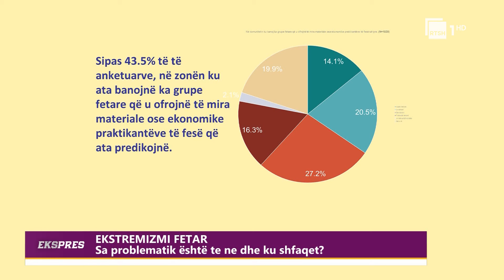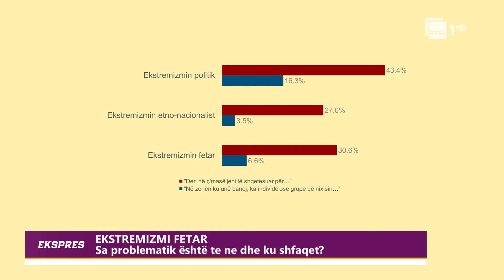Sara Kelmendi: Ekstremizmi politik më i rrezikshëm se ai fetar | Ekspres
Çfarë tregon hulumtimi për ekstremizmin e dhunshëm në Shqipëri dhe alarmi në Evropë e SHBA? Në studion e “Ekspres” me studiuesen, Sara Kelmendi!
Ekspres vjen nga e Hëna në të Premte në orën 16.35 në RTSH 1. Ngjarja kryesore e ditës vjen me një protagonist të ftuar në studio për një bisedë më të zgjeruar. 25 minuta për të shteruar me argumente, fakte, por edhe me këndvështrime në mënyrë sa më të plotë një moment të rëndësishëm të ditës. Nuk do të mungojnë as lidhjet live në varësi të ngjarjeve konkrete.